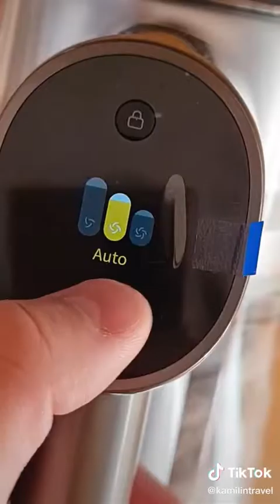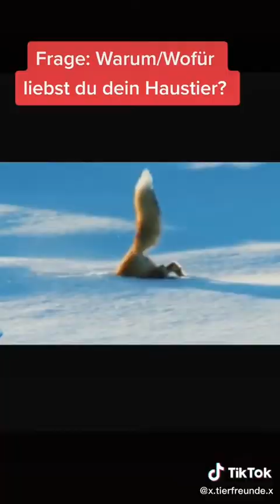Funny cats videos #15 (2021)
Funny cats videos for you, see this cats do some fun stuff! Hope you will like it.

Its all about a smile :)